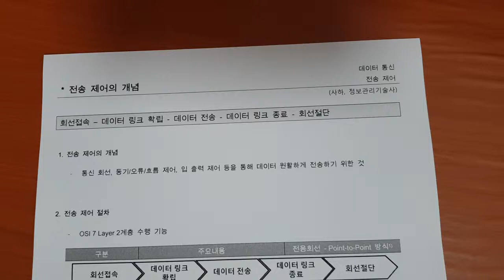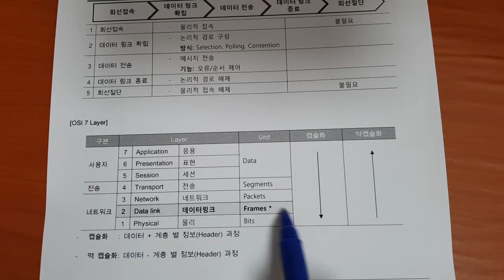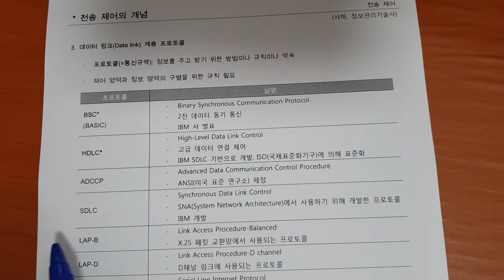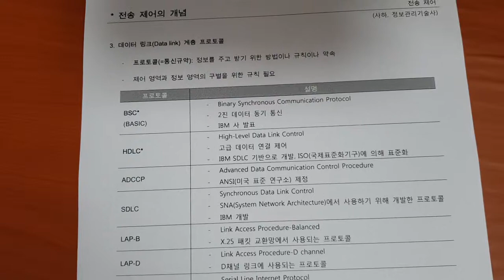정보처리기사 데이터통신 011 전송 제어의 개념